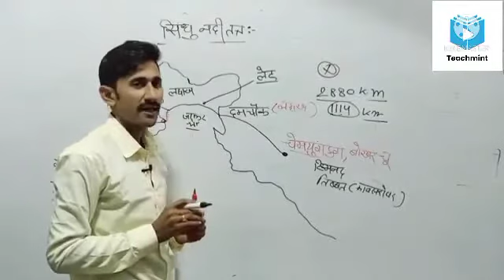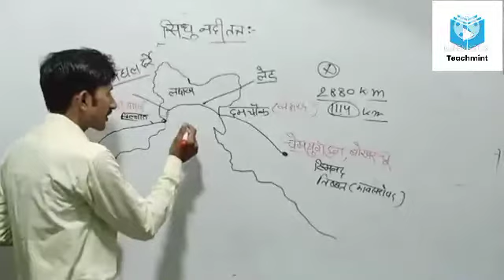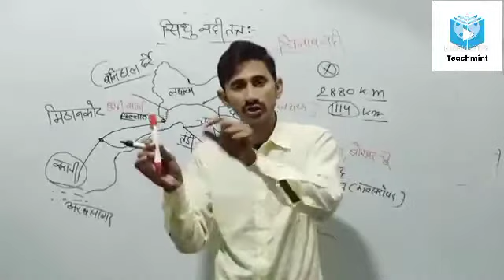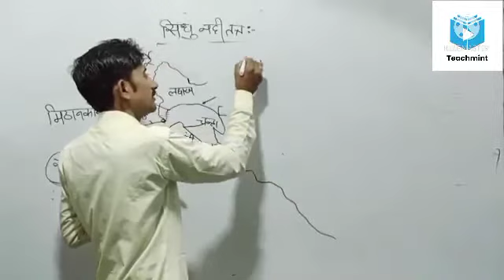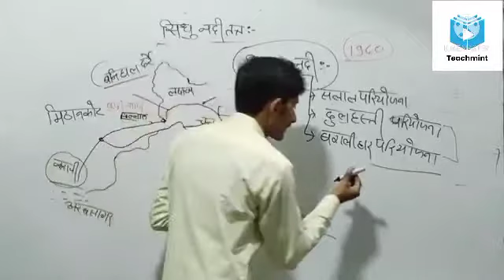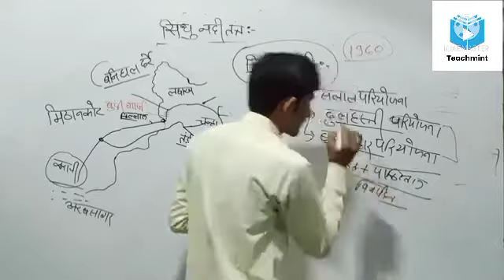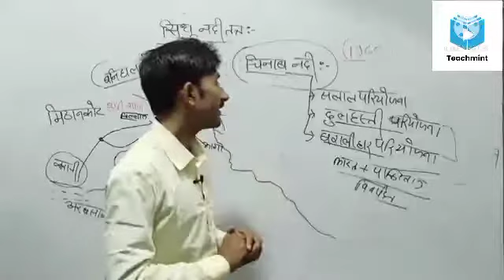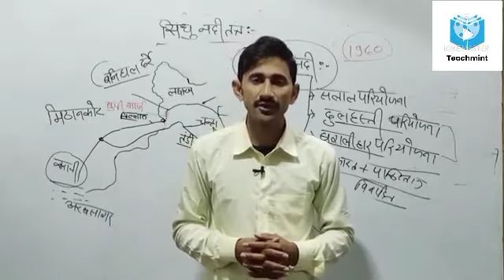July 10, 2021